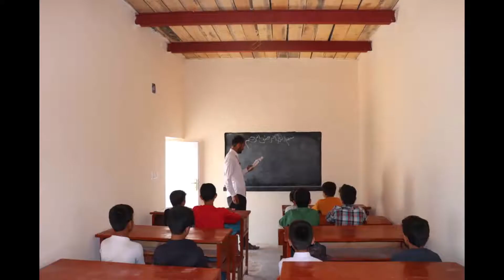Şibirgan 25 5 2021 Şehit Farzam Lisesi açılış merasimi 1